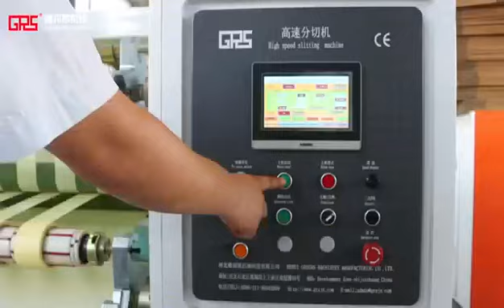masking paper tape slitting machine testing